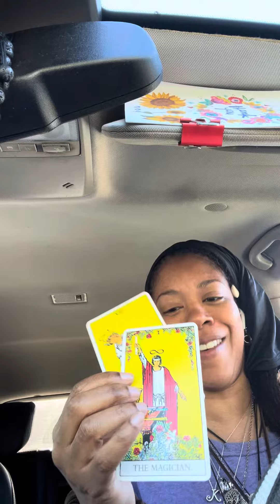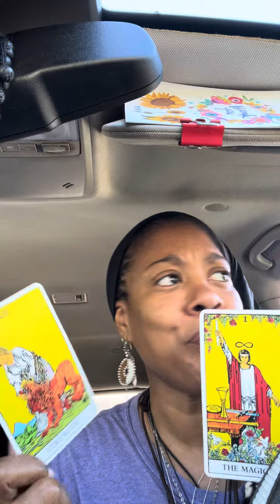✨ Quick Message - u so 💪🏾 ‼️ you magk congratulations 🥳